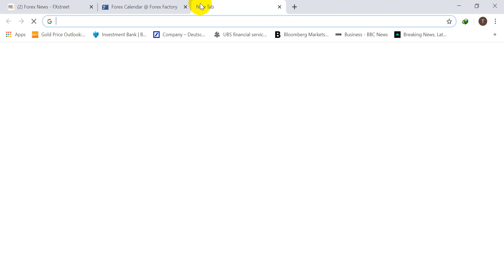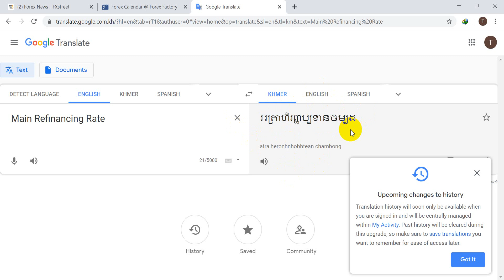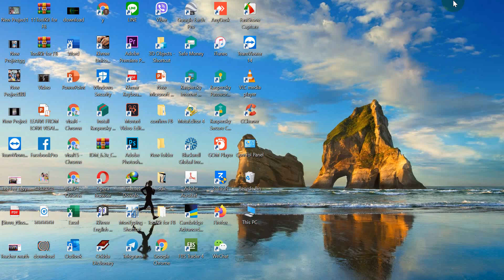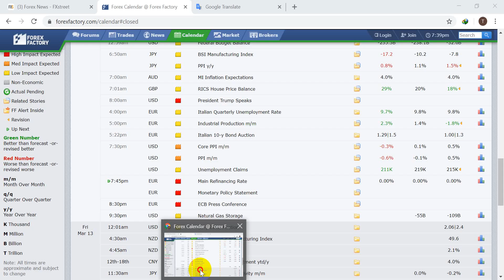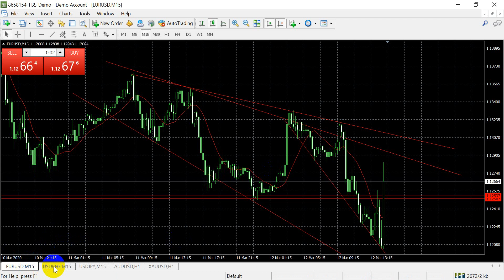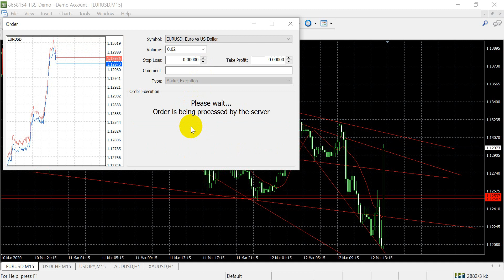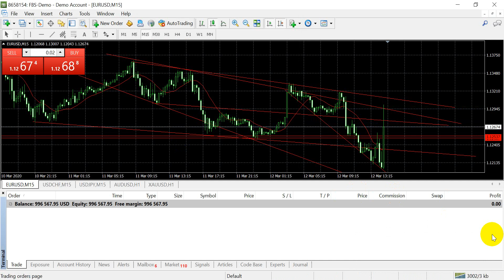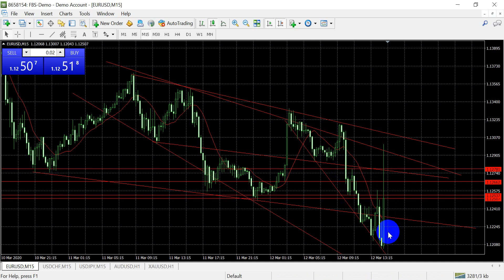Forex technique analysis